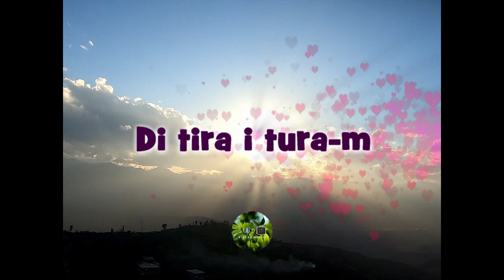Di tira i tura m par tullas oughandjour